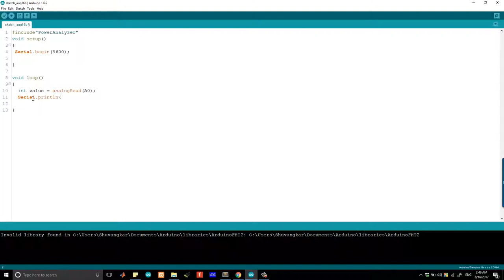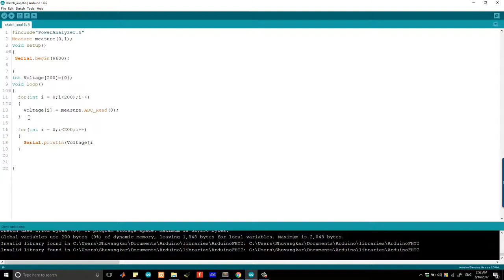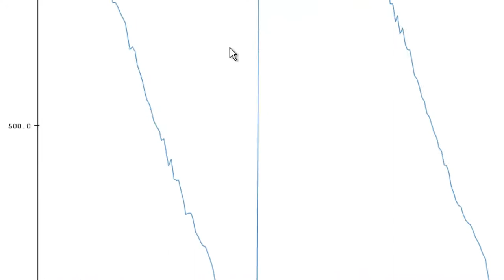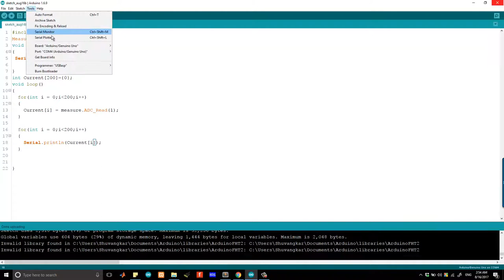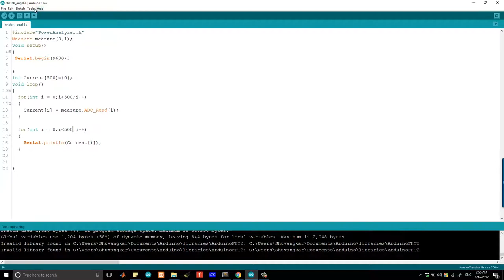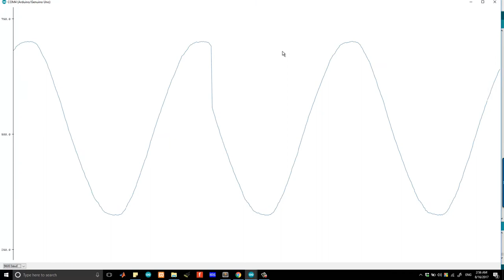Arduino Power Analyzer-build a low cost oscilloscope-Part 5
N.B: This is the bonus tutorial of Arduino Power Analyzer Library Series.
Now we can measure AC parameters like Current, Voltage, Power, Power Factor, Frequency, Phase Angle, easily using our Arduino Power Analyzer Library. The library is easy to use and calculation time for all AC parameters is less than 4ms. Download the library from my GitHub